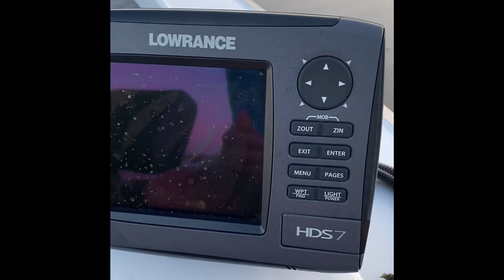BWCflies Fly Fishing Tuggerah Lakes Flats Bream